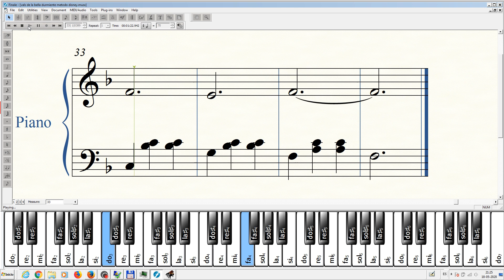once upon a dream vals de la bella durmiente www clasesdepiano cl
once upon a dream vals de la bella durmiente www clasesdepiano cl video hecho para alumnos